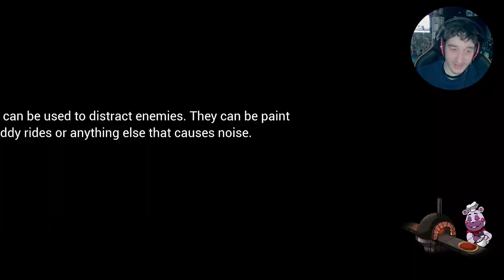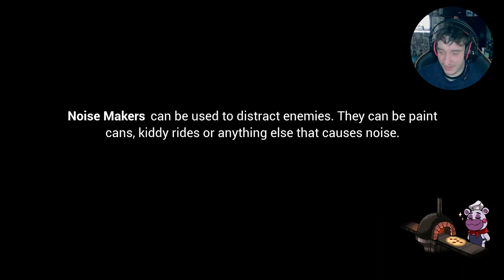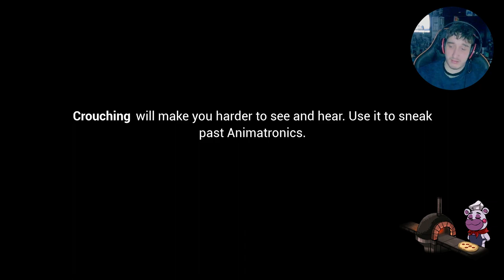What Is THAT !!!! Five Nights At Freddy’s Security Breach Gameplay Part 3